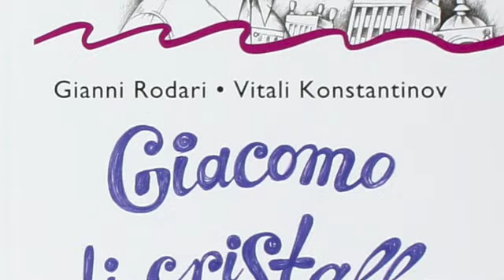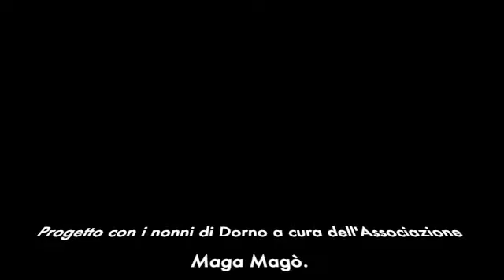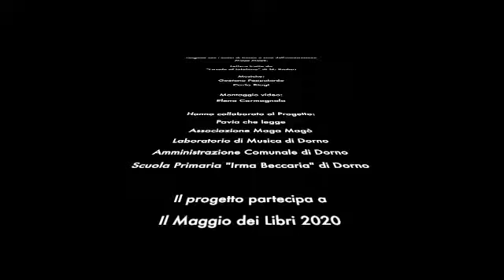Giacomo di cristallo SD 480p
Quarto appuntamento con "Favole in videochiamata": i nonni leggono Rodari.
Nonna Emilia e nonna Simona leggono "Giacomo di cristallo" di G. Rodari.
Il video sarà online dalle ore 17:00 e resterà disponibile sulle pagine FB dell'Amministrazione Comunale di Dorno e dei gruppi organizzatori.
Evento organizzato nell'ambito delle campagne de IlMaggioDeiLibri e "100GianniRodari".